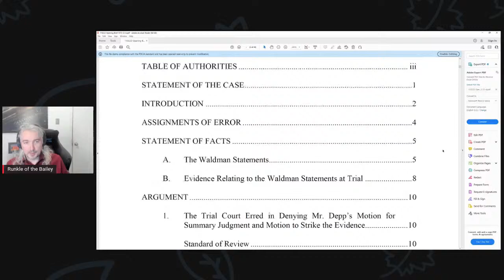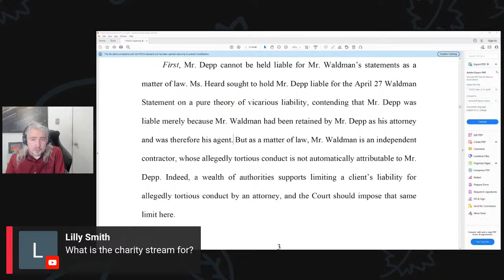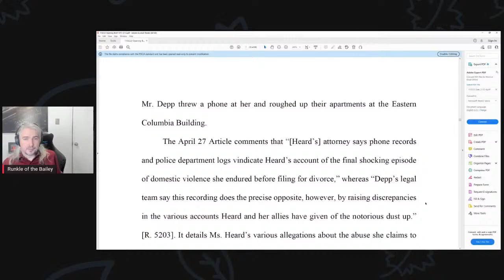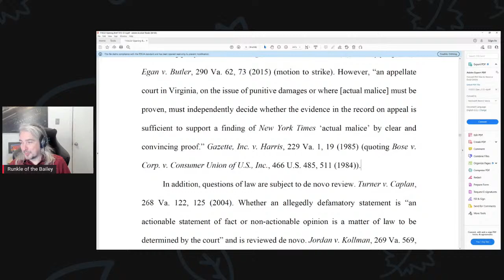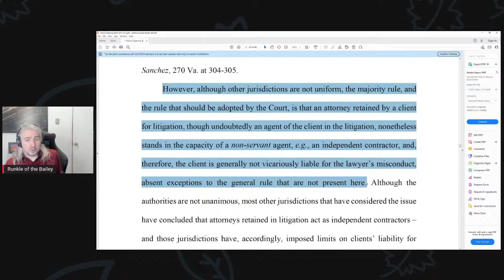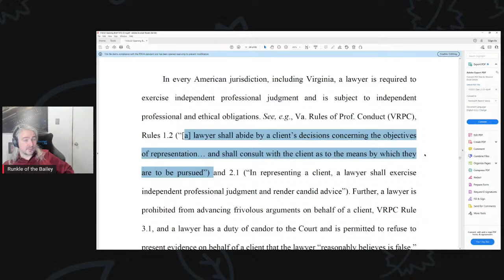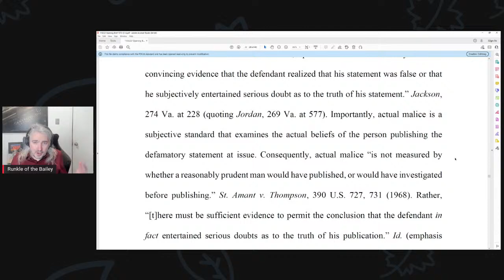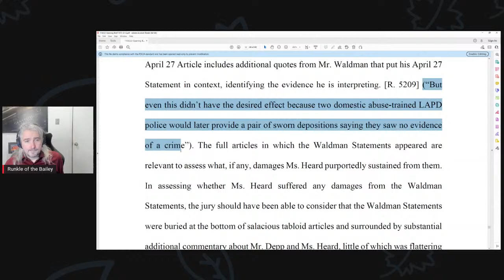Reviewing Depp's Appeal Brief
Join me as I review Johnny Depp's appeal brief in Depp v. Heard.  Let's see how the famous team did on this one.  We'll talk about the arguments they're advancing as well as talk about the writing.